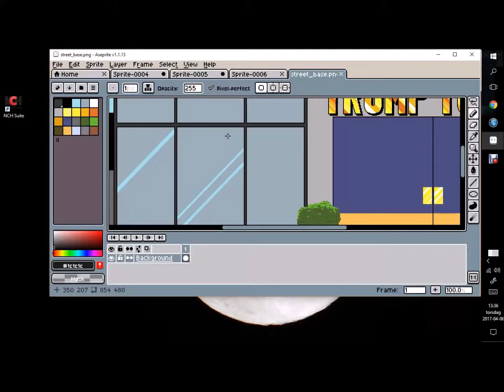Speedpaint cab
Cab for The Donald